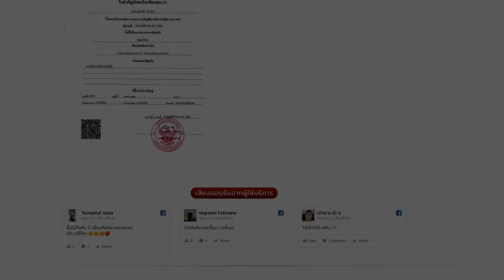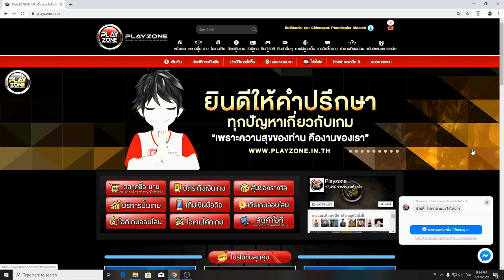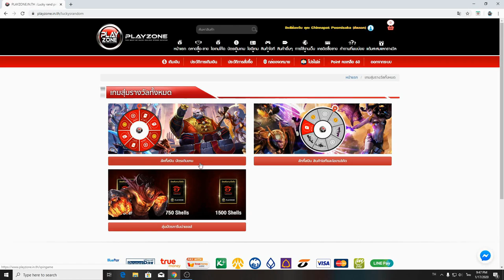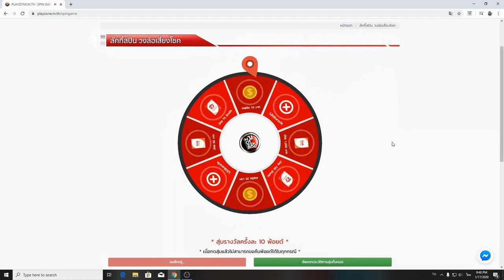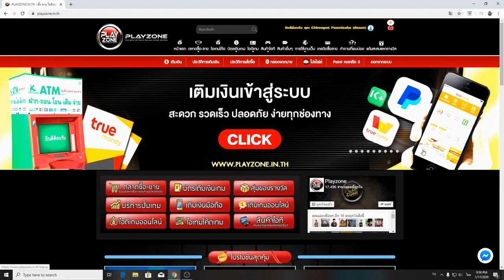Free Fire แบกแรงค์คนดังในฟีฟาย 2 VS 4 แรงค์แกรนโครตตึง เดือดทั้งเกมส์